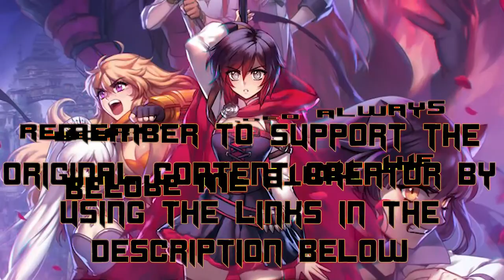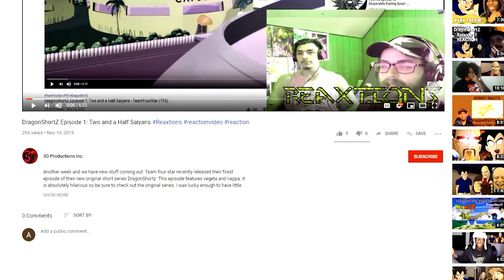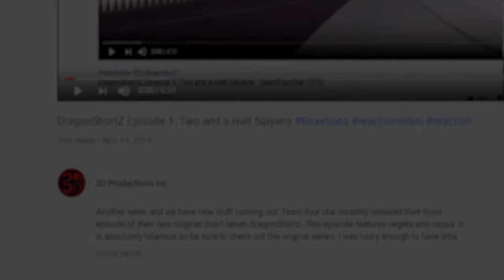RWBY Volume 5 Chapter 6 : Known by its Song | Axel Grave ReaXtions | Reaction Video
With both Yang and Weiss at the Bandit Camp wanting to get to haven, Raven has some less than encouraging words to send them with...or maybe not send them at all.